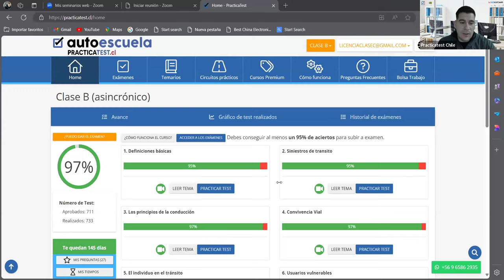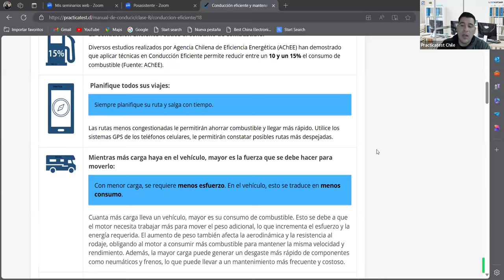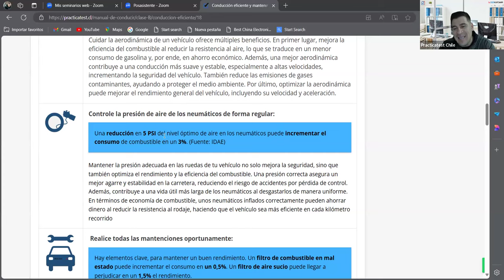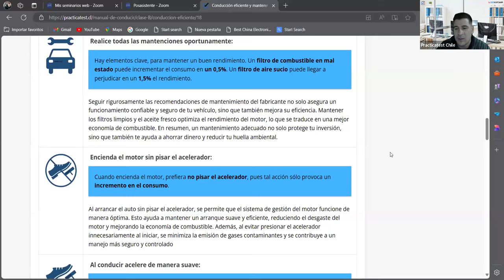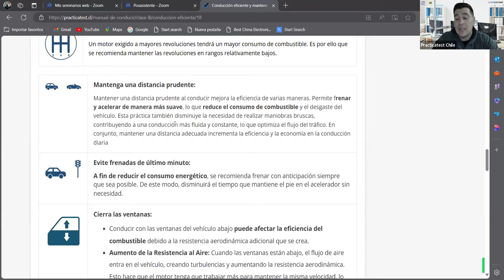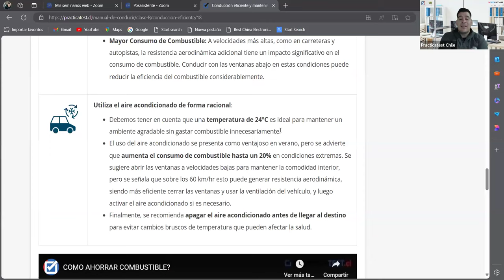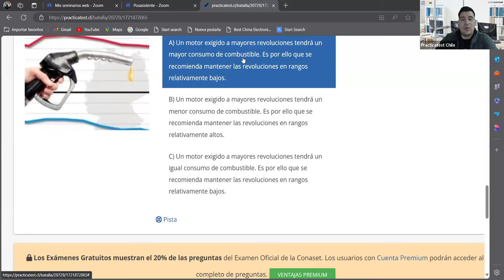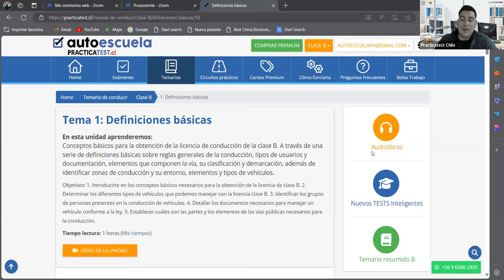588. LIBRO DEL NUEVO CONDUCTOR - Examen - Licencia de conducir Chile 2024 - TEMA 7